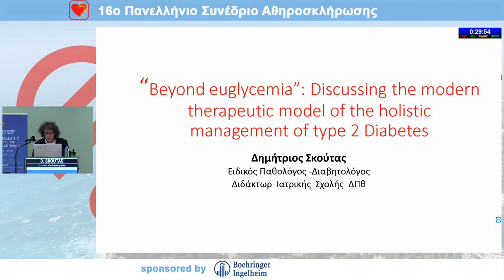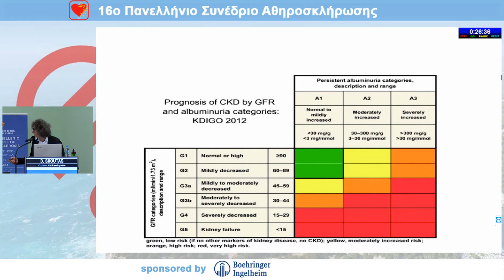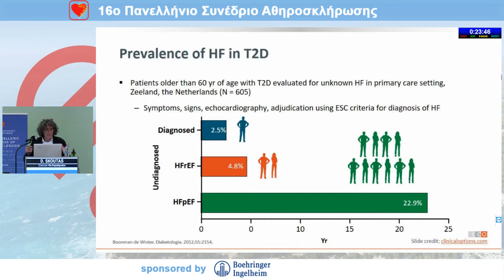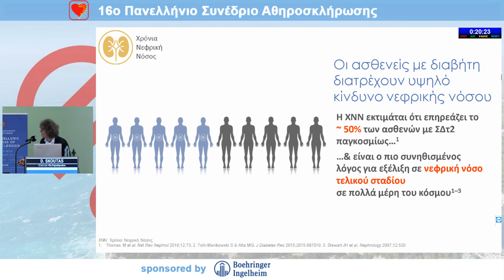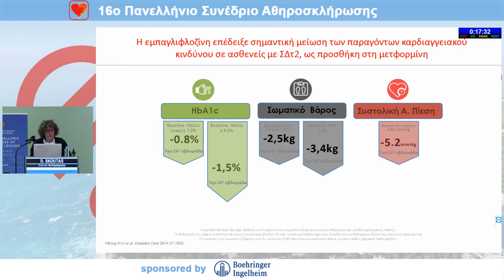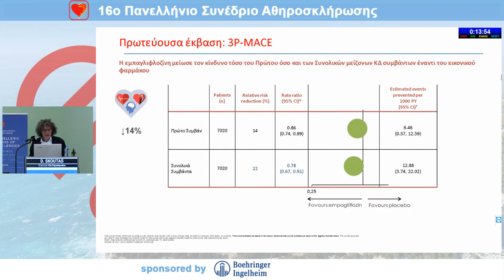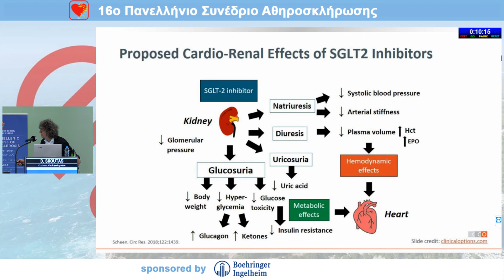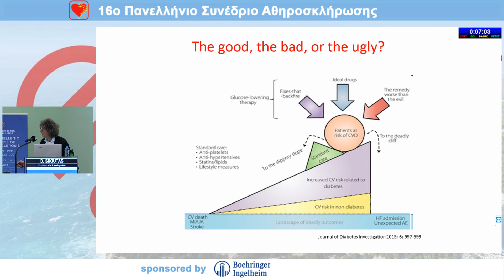D. Skoutas | “Beyond euglycemia”: Discussing the modern therapeutic model of the holistic manage...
2/10
11:00-12:00 Satellite Symposium
Πρόεδροι: C. Papadopoulos
11:00-11:50 “Beyond euglycemia”: Discussing the modern therapeutic model of the holistic management of type 2 Diabetes
D. Skoutas,I. Efthimiadis
11:50-12:00 Discussion